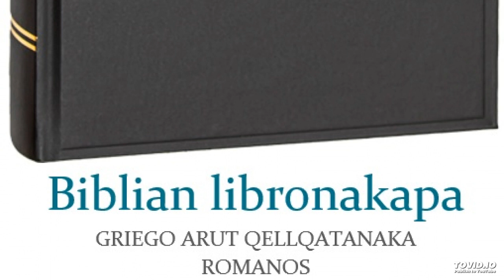Biblian libronakapa - GRIEGO ARUT QELLQATANAKA – Romanos 16.